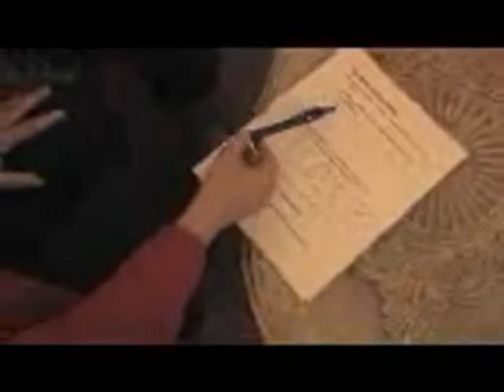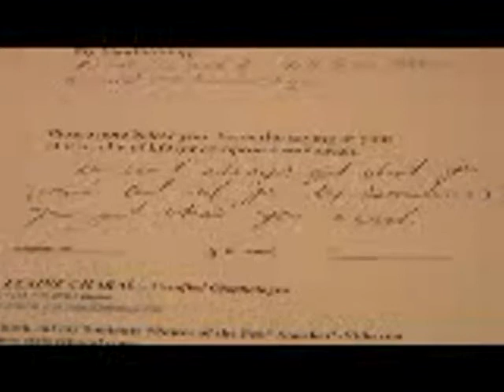Elaine Charal on Dana Gee DG TV Vancouver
As BIC Pen's Spokesperson, I was in Vancouver to talk to Dana Gee on her show about how important handwriting is to everyone!  I was there as part of the BIC Back to School campaign.